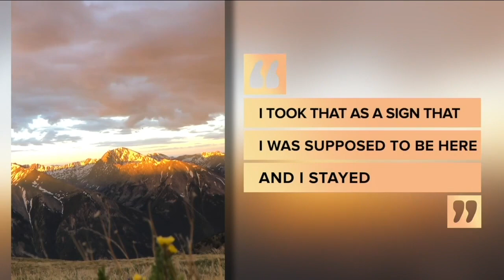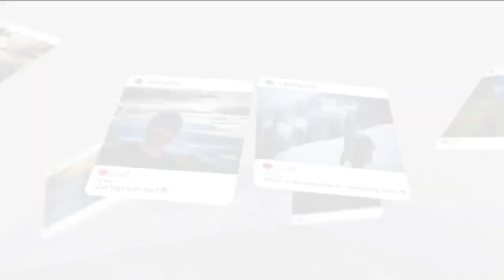Light on his feet: The unexpected reason a Colorado man is climbing the state's 14ers barefoot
This is the unexpected reason a Colorado man is climbing the state's 14ers barefoot.